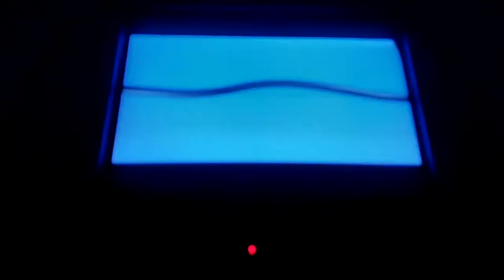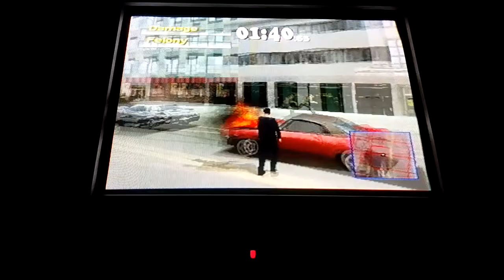CRT TV Driver 2 PSX Edition (2022)